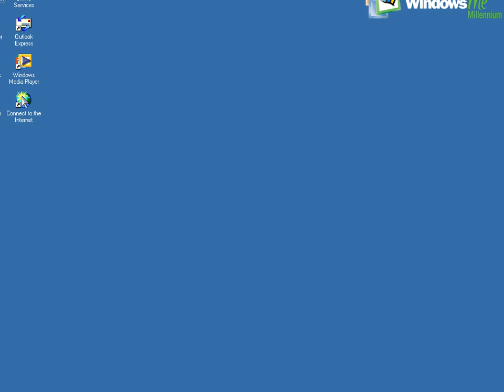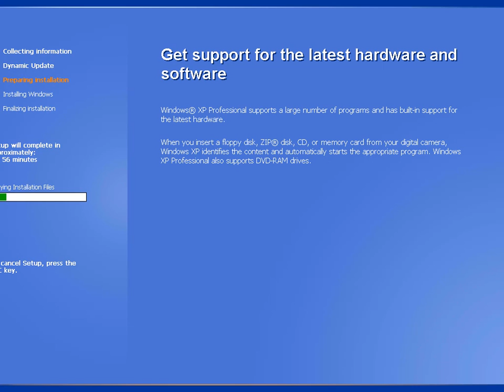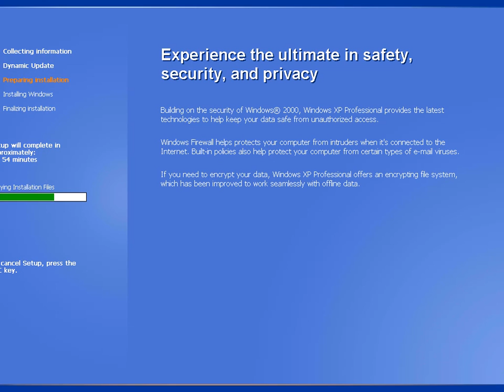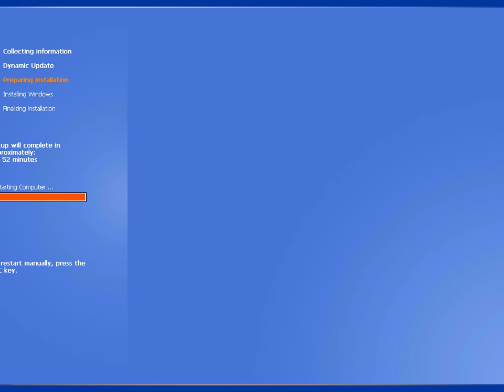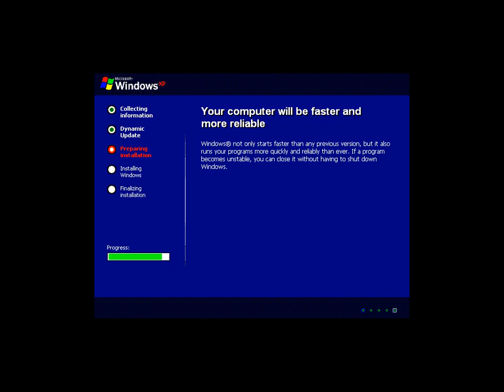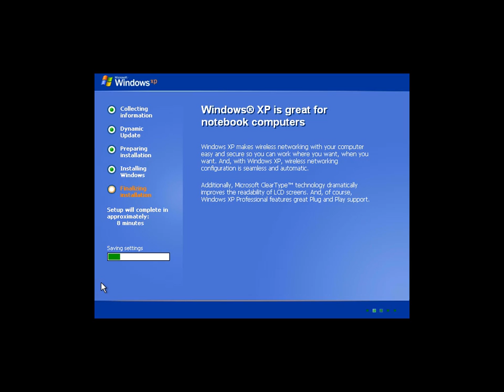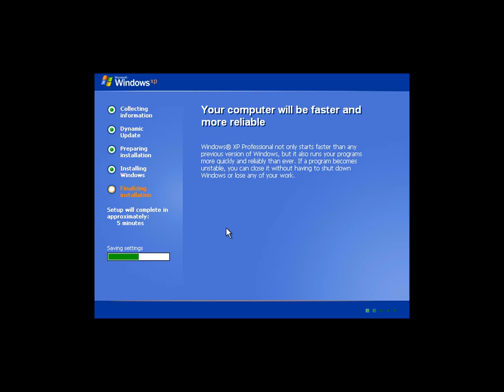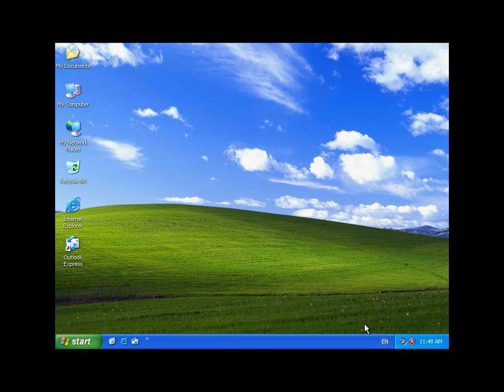Upgrading Windows ME to XP and activating it. (No Sound)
@MicrosoftWindows  is by @Microsoft